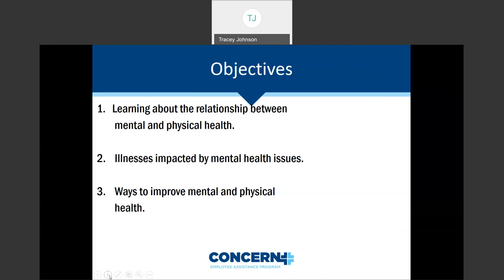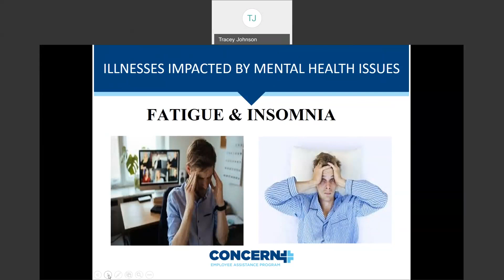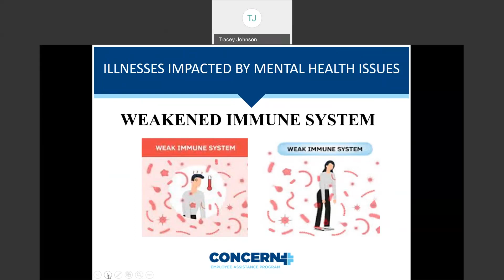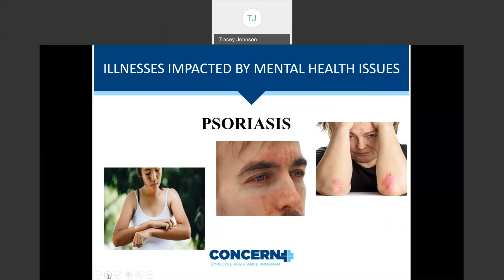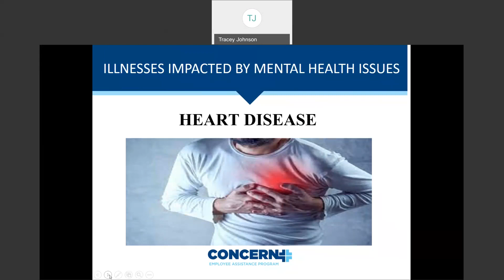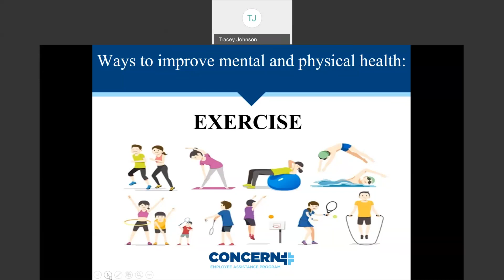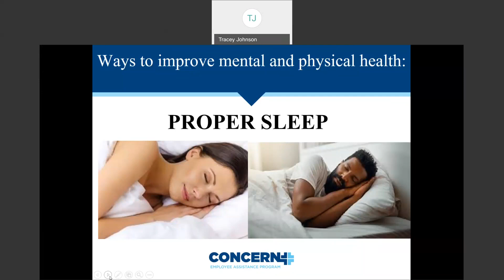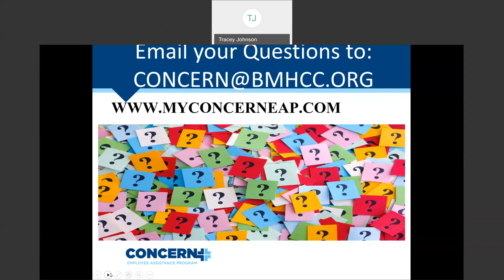Concern Talks: The Role of Stress in Alcohol Use and Abuse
The Role of Stress in Alcohol Use and Abuse: Stress is widely recognized as one of the leading contributors to addiction and substance abuse. In fact, many rehab programs use stress management techniques to build coping mechanisms – often because persons who abuse alcohol tend to do so because they are ‘self-medicating to reduce stress. This training will examine the ways in which stress can contribute to alcohol or other substance use and abuse.